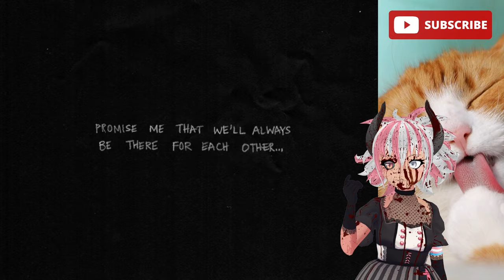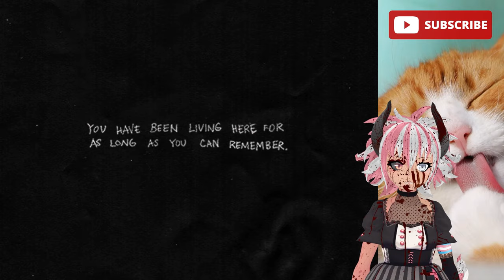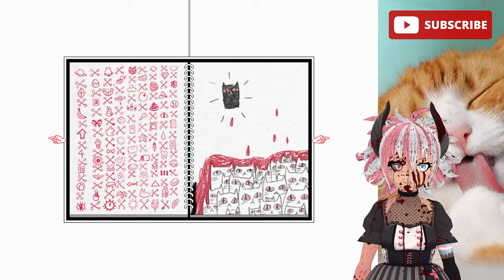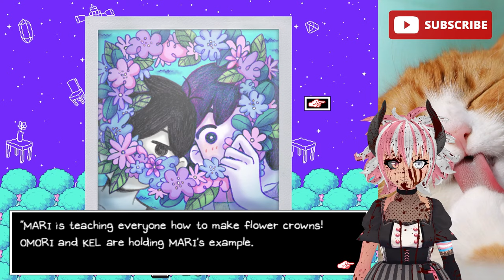OMORI Ep. 01 | PUT MY BOY BASIL DOWN | Let's Play Series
This video took me 6 more hours to get released than it should have.

The game is wonderful, btw. I love the art style and I want to protecc Basil. ;u;